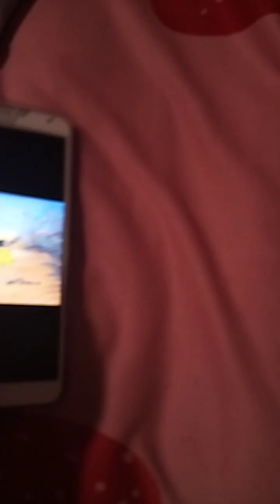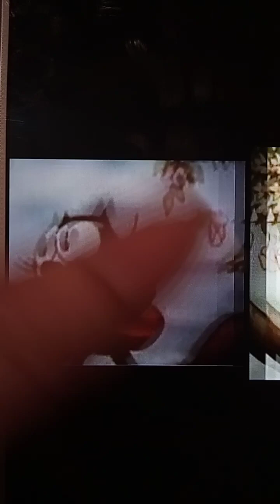Felix the cat inner strength 💙💙💙💙💜💜💜💜💜💜💜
Felix singing inner strength 💙💙💙🤎🤎🤎💙🤎